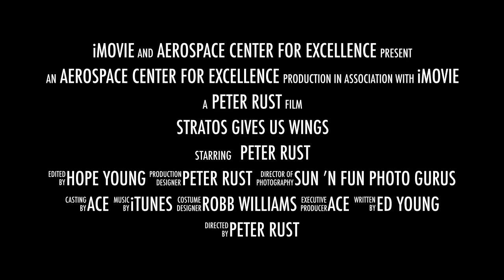Stratos Gives Us Wings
This video is about Stratos Gives Us Wings